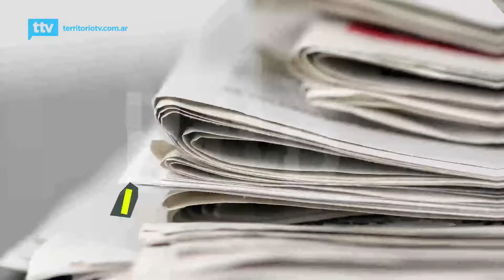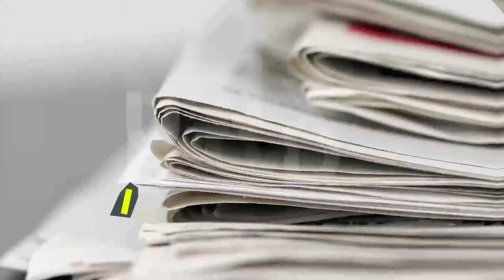MetaData #2021: Entrevista con Sebastián Oriozabala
Una charla con el Ministro del Agro y la Producción de Misiones, para saber como llega el sector al final de este 2021.